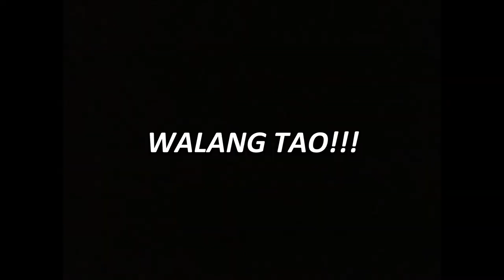VLOG #9: WHAT'S ON MY MAKE UP KITS + "GO TO" MAKE UP LOOK (KATANGAHAN!) | thinejuala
Vlog #9